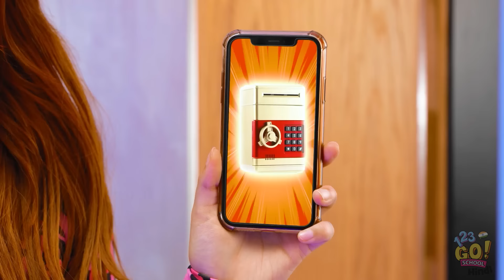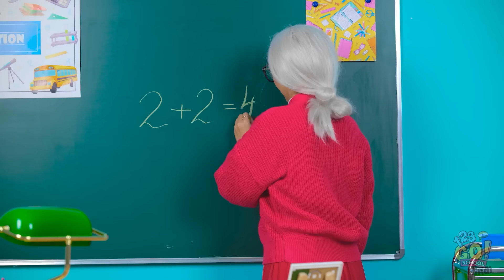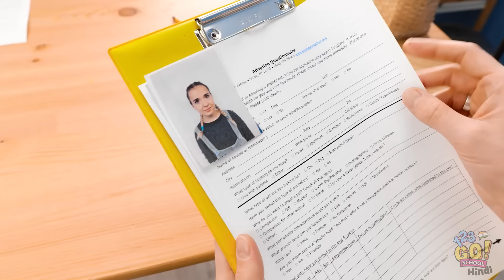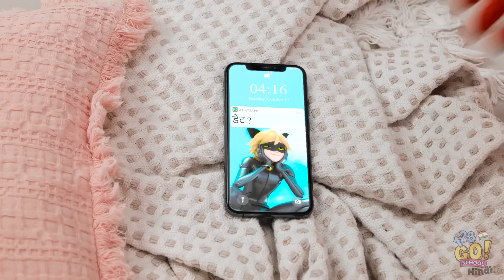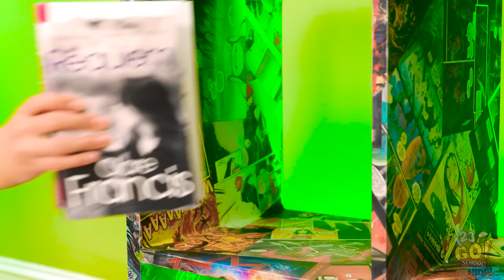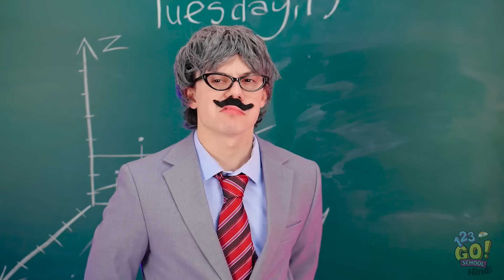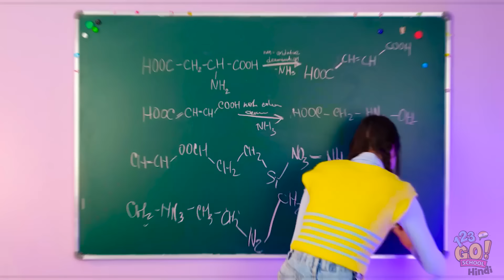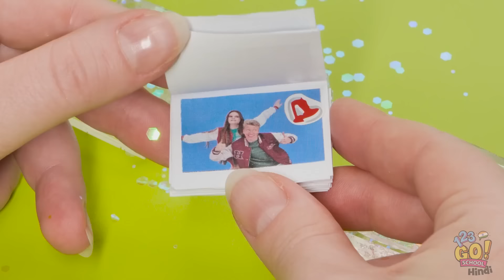अमीर वर्सेस कड़के स्टूडेंट ☀️ खूबसूरत क्राफ्ट & DIY आइडियाज़ चैलेंज! होममेड फीज़ेट टॉय, 123 GO! पर